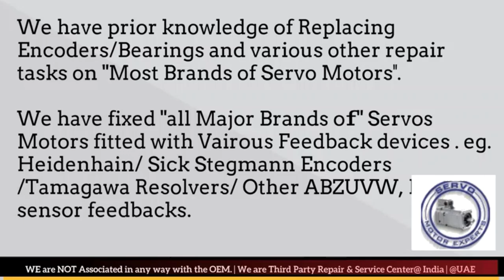Bosch Rexroth India Servo Motor Heidenhain Sick Encoder Align Resolver Angle Adjust Karnataka